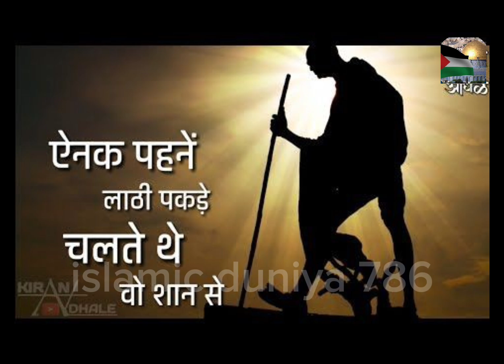Gandhi Jayanti Par Dard Bhari Nazam | Gandhi Jayanti Manate Hain Ahle Watan...